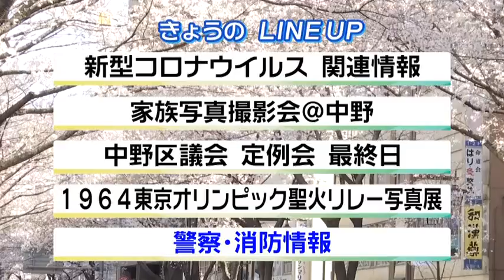気象庁から東京のソメイヨシノが満開になったとのおしらせ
中野通りの桜並木満開
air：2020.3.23